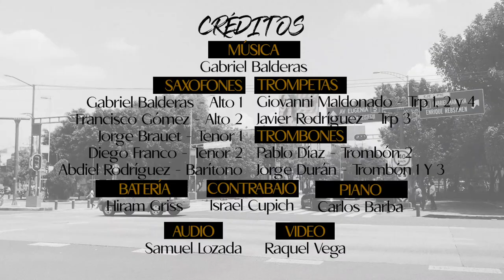Swingeando en Narvarte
GB Big Band
Giovanni Maldonado -Trompeta 1, 2 y 4
Javier Rodríguez - Trompeta 3
Gabriel Balderas - Sax Alto 1
Francisco Gómez - Sax Alto 2
Jorge Brauet - Sax Tenor 1
Diego Franco - Sax Tenor 2
Abdiel Rodríguez - Sax Baritono
Jorge Duran - Trombon 1 y 3
Pablo Díaz - Trombon 2
Carlos Barba - Piano
Israel Cupich - Contrabajo
Hiram Griss - Batería
Samuel Lozada - Audio
Raquel Vega - Video